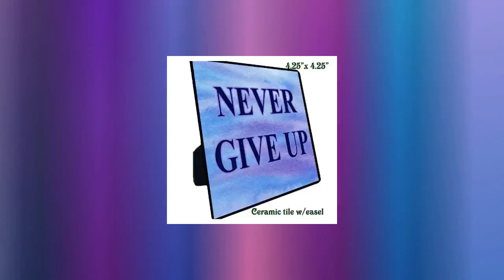Ceramic Photo/Quote Tiles - Desktop Decoration Tiles - Tabletop Decor Tiles - Wall Hanging Tiles ...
Typography - Quips, Quotes & Pithy Sayings reproduced on a 4.25 x 4.25 ceramic tile w/easel. A fun gift to give. Choose a handcrafted 'message' on a quality ceramic tile with an easel and your personal message of encouragement, inspiration, motivation, holidays, hope, advice, or a special funny reminder of a great time together. Many famous quotes and sayings to choose from also. PERSONALIZATION You can choose to design your own message tile. A wonderful reminder of friendship, laughter, love, and life. Just click on 'Request a custom order' under the picture and put the information in the box. 25-30 words will fit. You can attach a photo also. Definition of Typography at Brainy Quote; "an extensive collection of quotations by famous authors, celebrities, and newsmakers." And you!